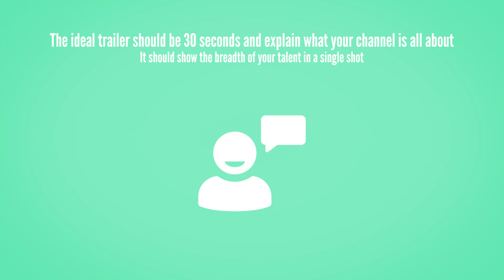How to Create a Captivating YouTube Trailer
Creating a captivating YouTube trailer is perhaps one of the most important steps you can take in optimizing your channel. Your YouTube trailer's quality will play a large part in dictating whether a viewer watches your videos or not. This video was created by Aux Mode.